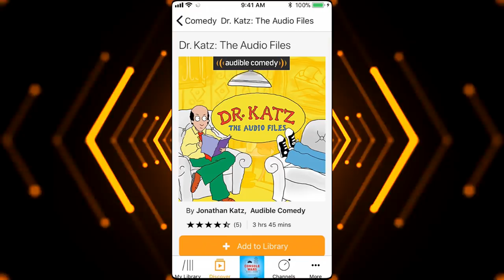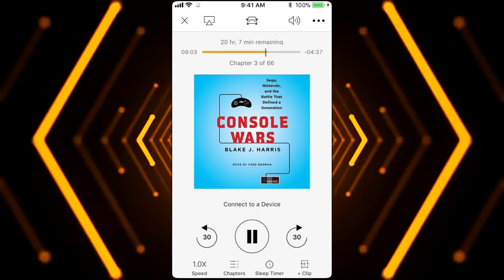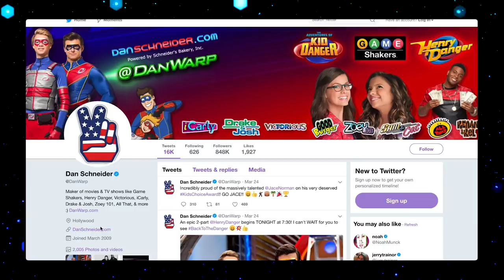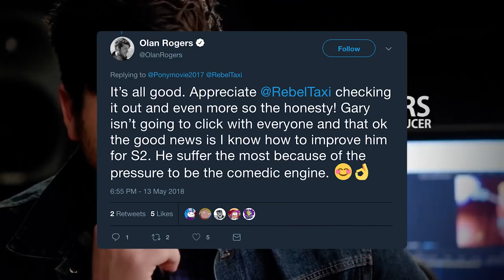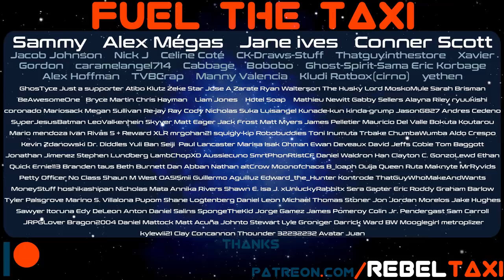Best / Worst Modern Cartoons 8 (@RebelTaxi) Aggretsuko, Final Space, Kid Danger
Cartoons Reviewed
TBS Final Space Review
Aggretsuko Netflix Review
Adult Swim Ballmastrz 9009
VRV Lastman
Nickelodeons Henry Danger Kid Danger